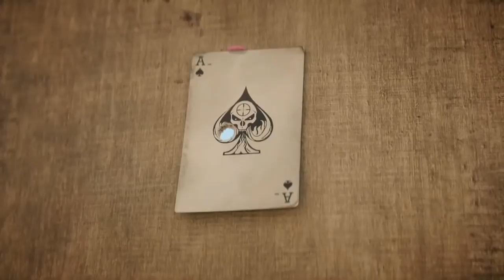Treyarch FAILED the Multiplayer of BLACK OPS 4...😢 (HERE IS HOW TO FIX IT!)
Treyarch FAILED the Multiplayer of BLACK OPS 4...😢
- Call of duty Black Ops 4 Multiplayer Issues and how to fix them!

My PSN
▶ YouTube_Pa-jaZ